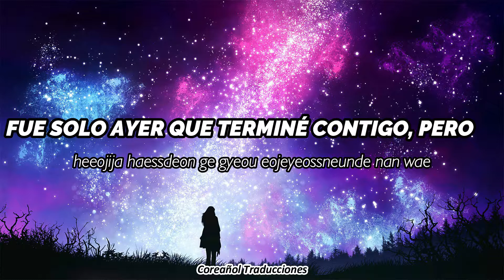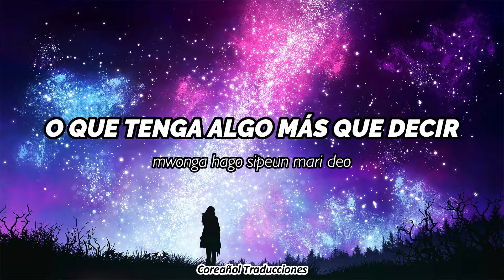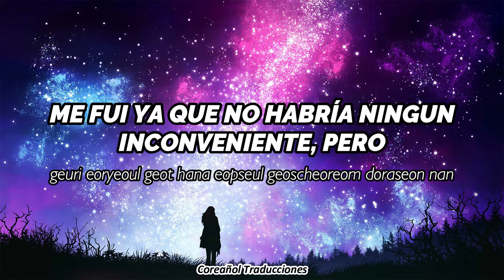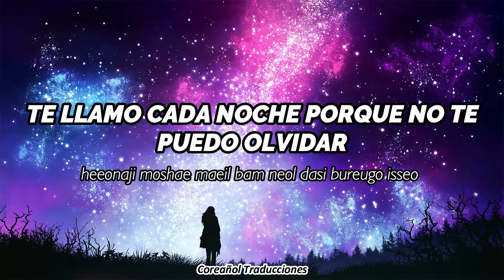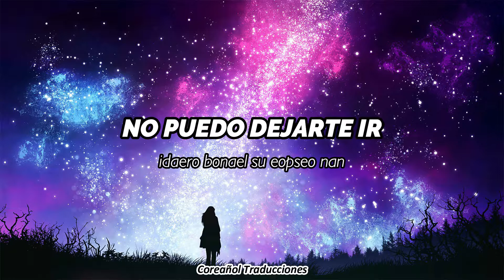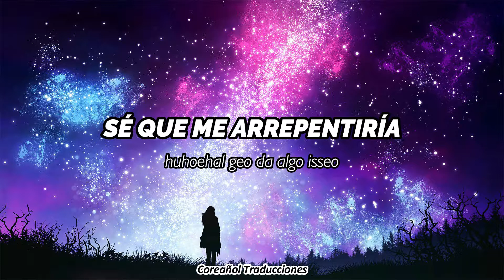Paul Kim(폴킴) - Try(헤어질 걸 알아) | Traducido al español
Letra: Paul Kim
Composición: Paul Kim, Donnie J
Coro: Taeyeon, Pául Kim